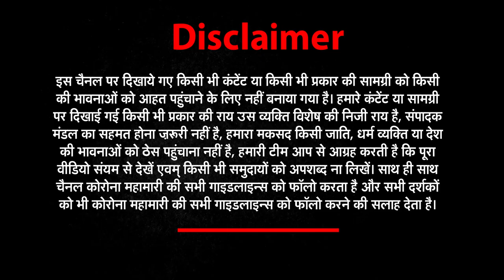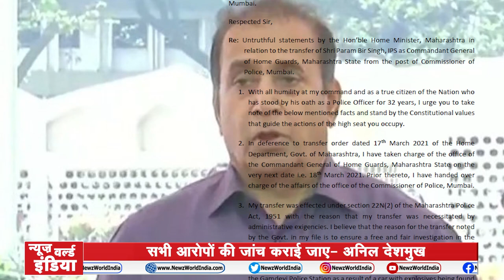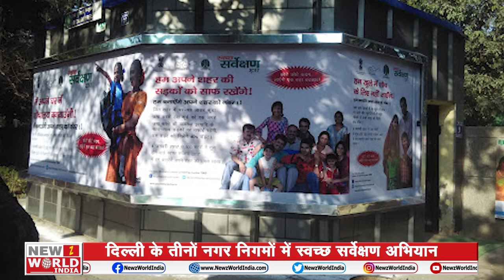GoodMorningIndia​​​​ देखिए देश और दुनियां की बड़ी खबरें | NEWZ World India | NWI NEWS | 25 March